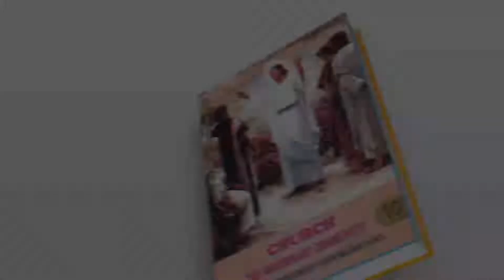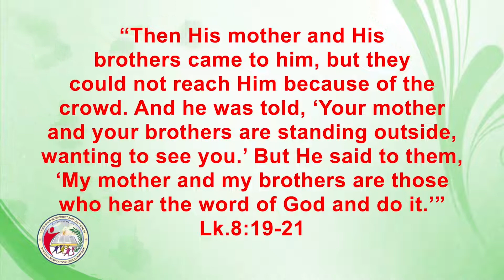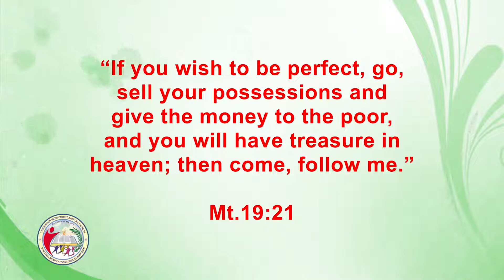ON THE PATH OF SALVATION | CLASS 10 | CHAPTER 6 | EPISODE 1 | VIDYAJYOTI | IRINJALAKUDA DIOCESE